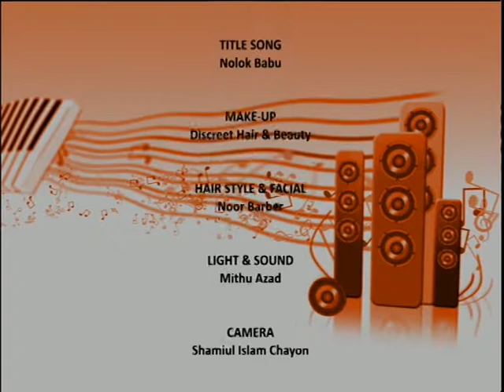Music N Adda Eid Special With Farzana Sifat,Tarique Hossain, Nishat Monsur Part 4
Eid special Music N Adda on Ntv sky channel 852. With Shuman Khan Produced by Robin Hyder Khan. Every Thursday from UK time 11pm, repeat on every Saturday at 3pm. My sincere thanks Robin Hyder Khan, Ashraf Karim Razon, Shahriar Arefeen Shaon, Joydip Roy, Shohel Rana, Moinul Hossain Mazumder, Sadiq Ali, Omar Faruk, Roman Chowdhury, all the Musicians, Make-up Artist, Production team, Transmission team & everyone behind the Music N Adda. If you have the talent & would like to see yourself in Music N Adda then we would like to hear from you. Thank you everyone. Love you all!!